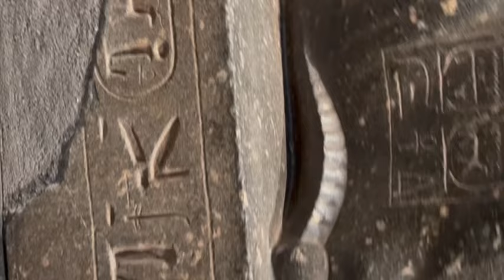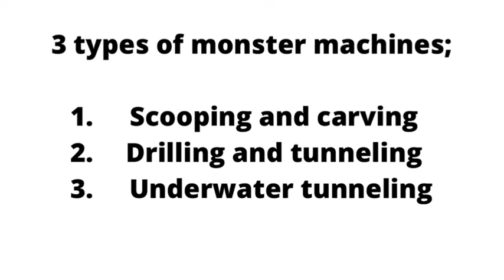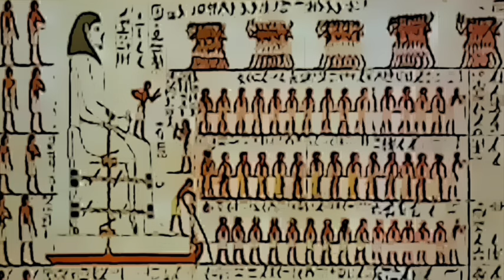Secrets of Atlantean Stonework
A summary of key points from my many other episodes on stonework.